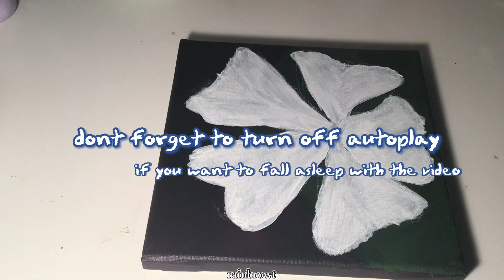relaxing rain sounds to fall asleep with | while painting a flower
when you cant fall sleep try these rain-sounds :)

at the end you can see the finished art work

my Stickers

I would appreciate a like or follow